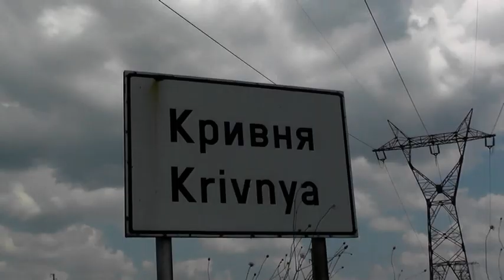gelin alishi na anife ve reyhan 2019 2 cast